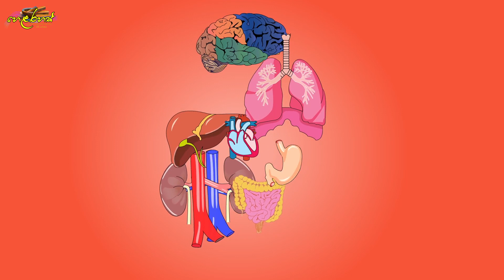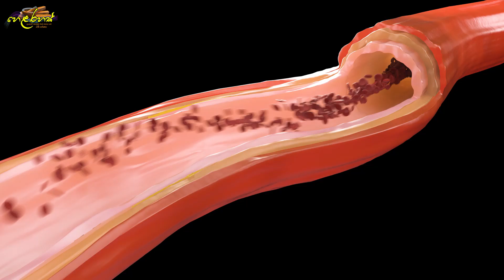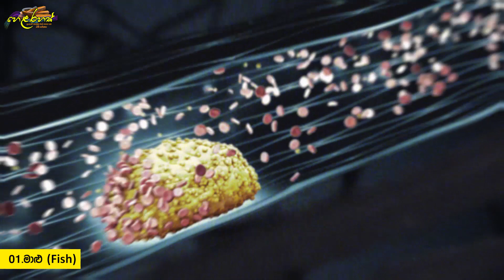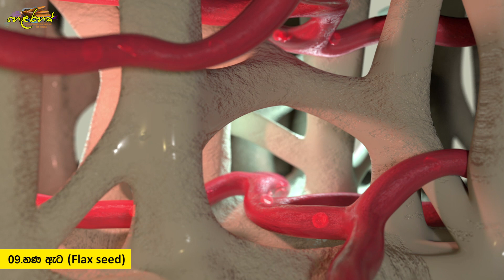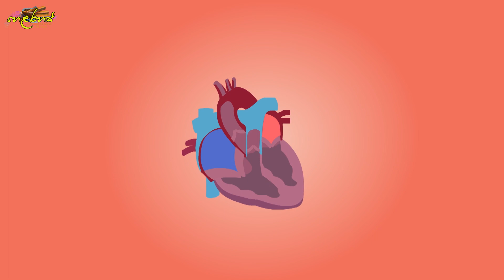මේ ආහාර වර්ග 09 අනුභව කරොත් අනිවරයෙන්ම හදවත් රෝග වලින් ආරක්ෂා වෙන්න පුලුවන් | Hela Rahas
අපගේ ශරීරයේ ඇති වැදගත්ම ශරීර කොටසක් ලෙස හෘදය හදුන්වා දෙන්න පුලුවන්. නමුත් අප බොහෝවිට එතරම් සැලකිල්ලක් හෘදය කෙරෙහි දක්වන්නේ නෑ. හදවත අධික ලෙස වෙහෙස කිරීම, හදවතට නොගැලපෙන ආහාර ගැනීම නිසා හදවතට බලපෑමක් ඇති වෙන්න පුලුවන්. එමෙන්ම තෙල් සහිත ආහාර නිසා ශරීරයේ කොලොස්ටරෝල් අගය ඉහළ යාමත් හදවතට බලපෑම් කරන්නවා. අද අපි ඔබට තොරතුරු කියන්න යන්නේ හදවතට ගුණදායක ආහාර වර්ග 9 ක් ගෙනයි. මේ ආහාර වර්ග නිසා ශරීරයේ ලේ නහර පිරිසිදු වීම, ඔබේ ශරීරය සෞඛ්‍යය සම්පන්න වීම හා හෘදයාබාධ වීමට ඇති හැකියාව අවම වීම සිදුවෙනවා.